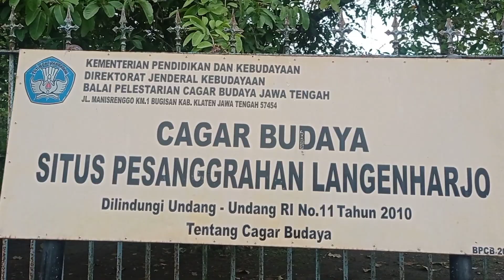KIDUNG DEMOKRASI view Pesanggrahan Langenharjo 3/2023